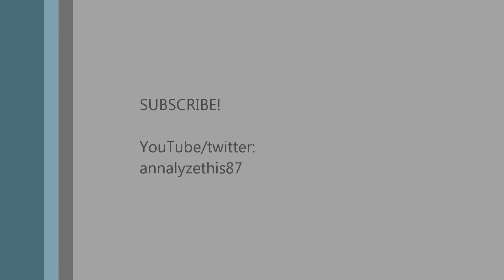Anna Yee dance class - All in My Head by Tori Kelly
This is from my City Dance class on 11-19-12
Int/Avd lyrical hip hop Mondays 8pm in Junction City